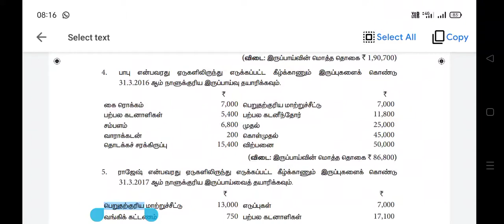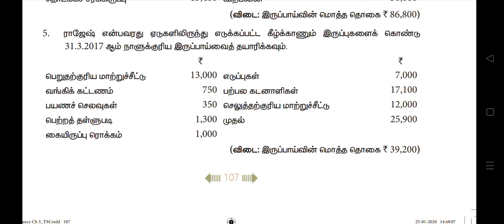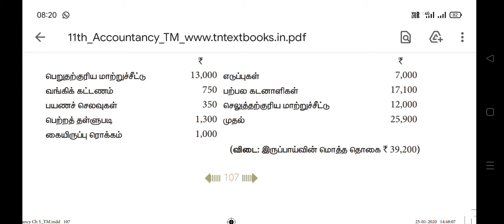# tamil medium# iruppaivu # exercise 4 & 5 # +1 Accountancy